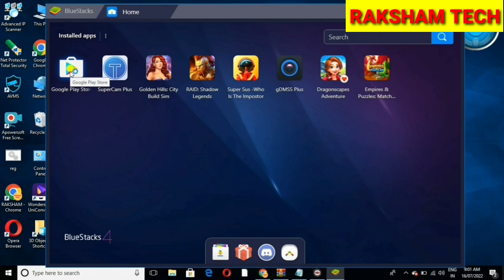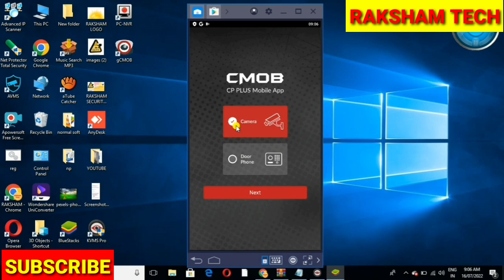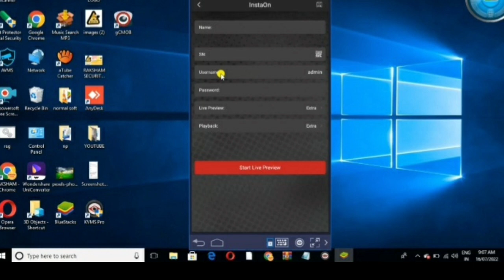HOW TO DOWNLOAD/INSTALL GCMOB IN LAPTOP/PC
We demonstrate that in this video  HOW TO DOWNLOAD/INSTALL GCMOB IN LAPTOP/PC, we describe here about gcmob pc installation with easy steps,our channel RAKSHAM TECH is mainly based on cctv surveillance system, so if you have any problem about cctv or this video than comment us, surely we will reply to you as soon as possible,